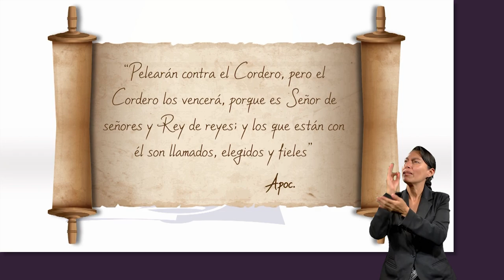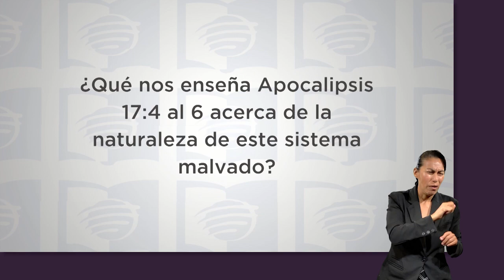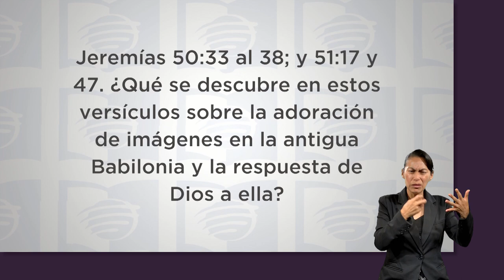ESU 2do. Trimestre 2023 Lección 9 - Una ciudad llamada Confusión